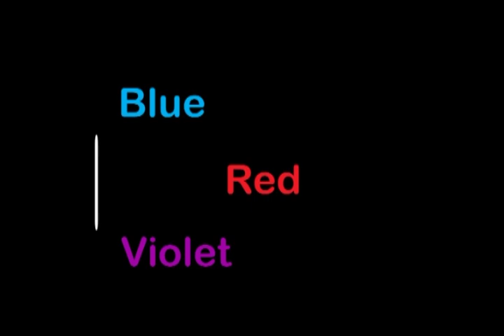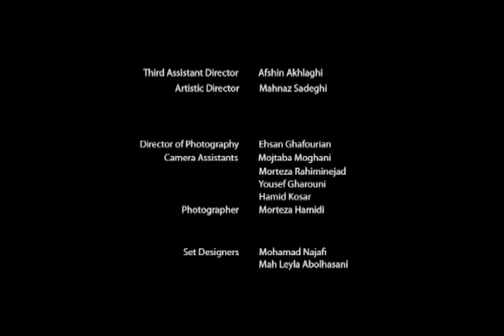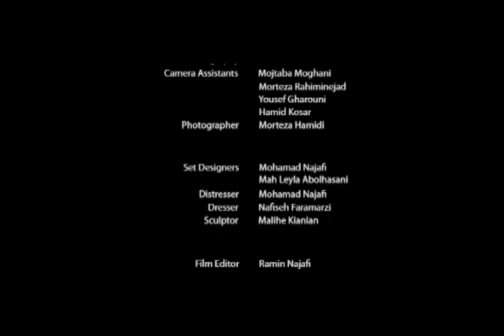RED,BLUE,VIOLET.Mohammad Najafi.Writen&Directed.آبی.قرمز.بنفش محمد نجفی.نویسنده وکارگردان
a short film a bout the fate of a knif and a woman.
.آبی قرمز بنفش فیلم کوتاهی است  از سرنوشت یک چاقو ویک زن.